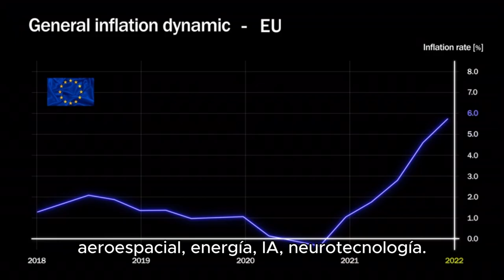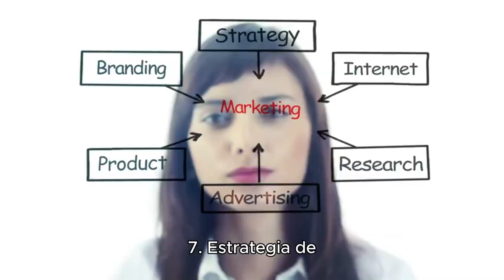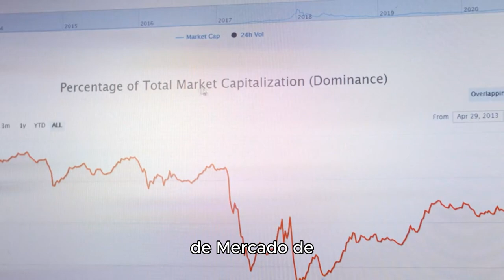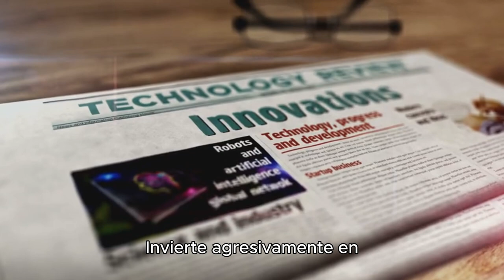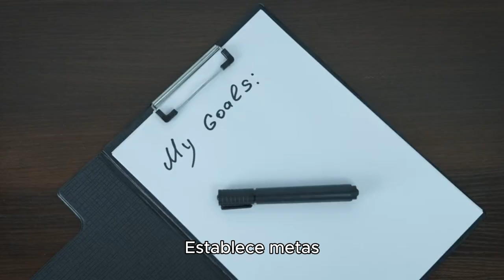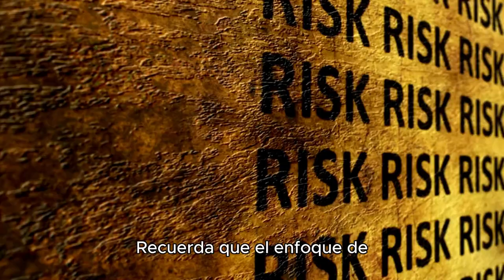El Código Musk: Descifrando el Éxito Exponencial con Datos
Sumérgete en el fascinante mundo de Elon Musk a través de los números y descubre cómo puedes aplicar sus estrategias revolucionarias en tu propio negocio o carrera.
En este video, desglosamos meticulosamente el enfoque único de Musk utilizando datos concretos y tendencias reveladoras. Aprenderás:

Cómo Tesla logró un crecimiento anual compuesto del 83.5% en ventas de vehículos
El secreto detrás de la reducción del 72.8% en costos de lanzamiento espacial de SpaceX
Estrategias para replicar el asombroso aumento del 19,350% en la capitalización de mercado de Tesla
Técnicas para acelerar la innovación y el desarrollo de productos
Cómo crear y capitalizar ecosistemas de productos que se refuerzan mutuamente
El arte de la expansión geográfica agresiva y la transformación de industrias completas

Descubrirás cómo Musk piensa en escalas exponenciales y cómo puedes aplicar este mindset a tu propio contexto. Desde la integración vertical hasta el aprovechamiento de tecnologías emergentes, este video te proporcionará las herramientas para pensar y actuar como uno de los empresarios más innovadores de nuestro tiempo.
Ya seas un emprendedor, un ejecutivo o simplemente alguien interesado en el éxito empresarial, este análisis basado en datos te ofrecerá insights invaluables para impulsar tu crecimiento y disrupción en cualquier industria.
Prepárate para reconfigurar tu pensamiento y estrategias con "El Código Musk". El futuro exponencial comienza aquí.